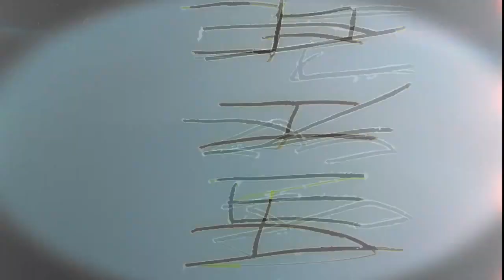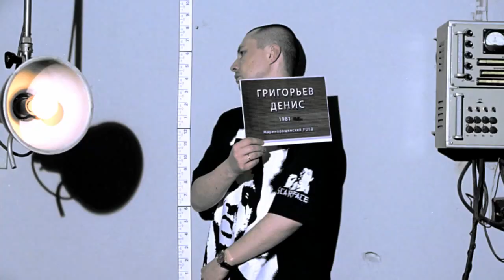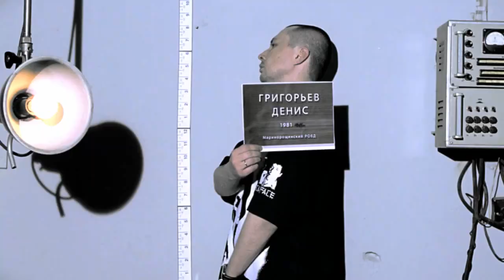Карандаш "Жизнь дает под зад"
INDARAP - канал о молодежной , музыкальной культуре, содержит рэп клипы, репортажи из клубов, видео с концертов рэперов, интересные видеоклипы, интервью и прочее